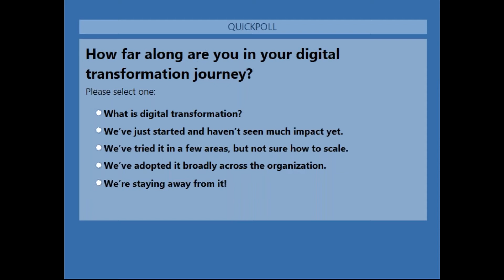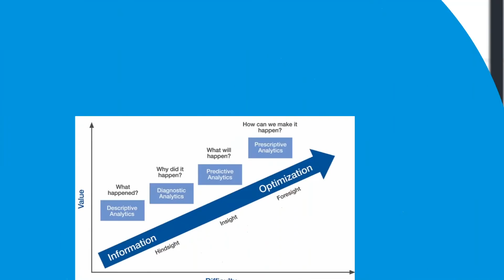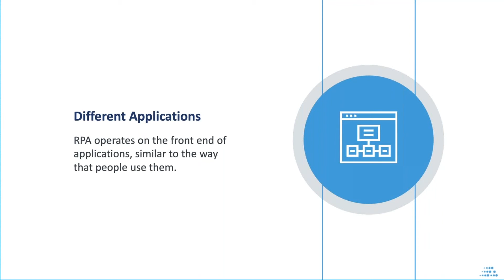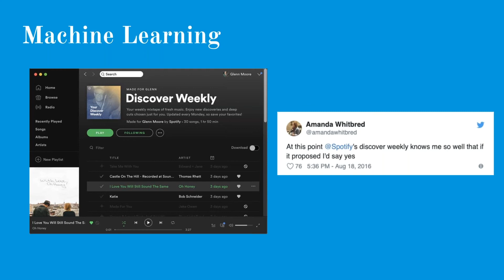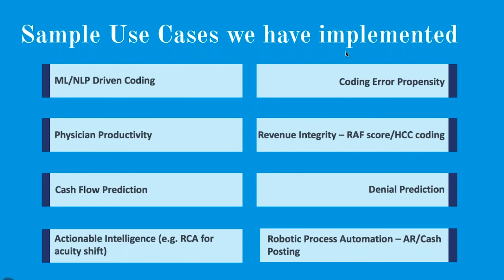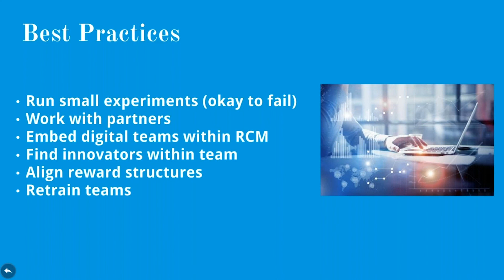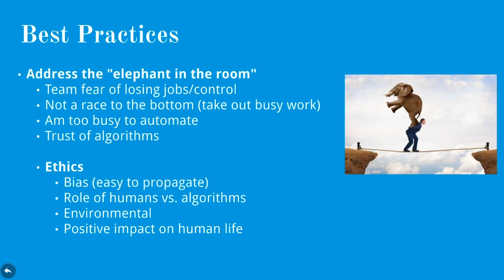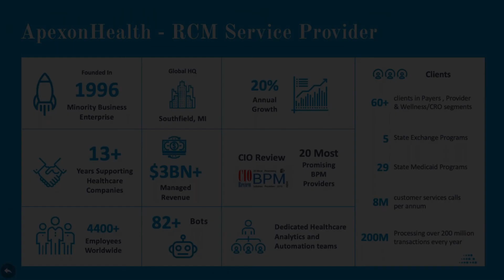Webinar - Driving Digital Transformation in Revenue Cycle Management